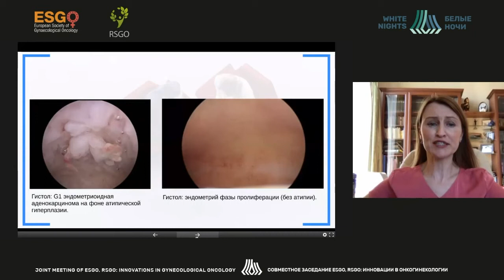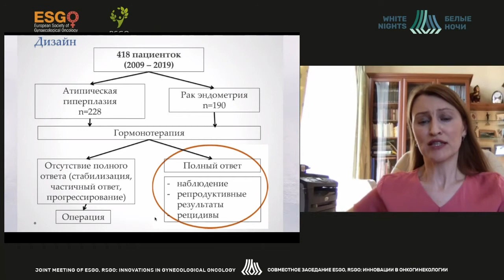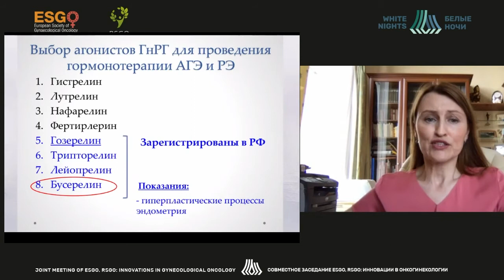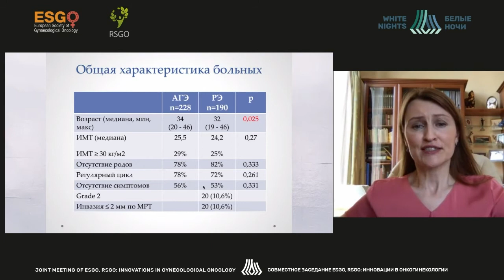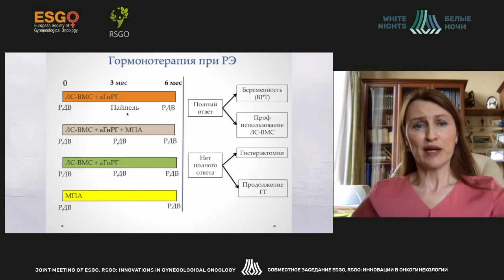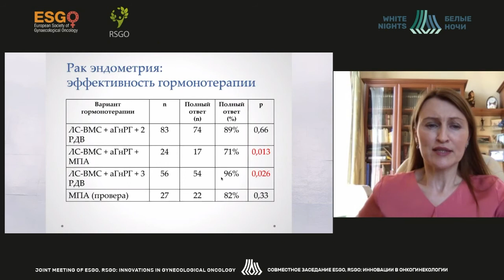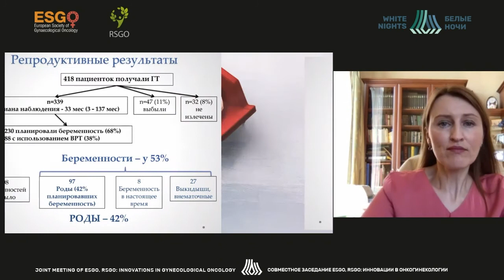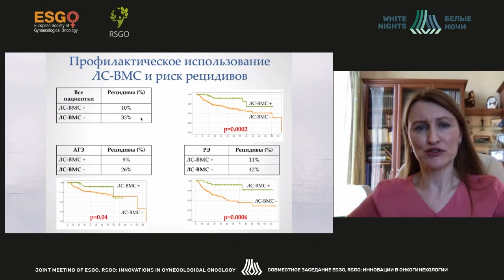Лекарственная терапия начального рака эндометрия (Новикова О.В.)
Новикова Ольга Валерьевна - ведущий научный сотрудник, врач-онколог Отдела опухолей репродуктивных и мочевыводящих органов МНИОИ им. П. А. Герцена - филиал ФГБУ «НМИЦ радиологии» Минздрава России, д.м.н., Москва